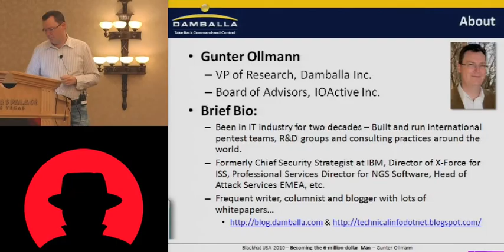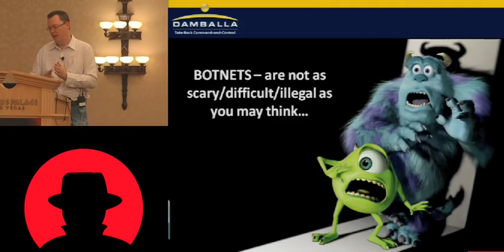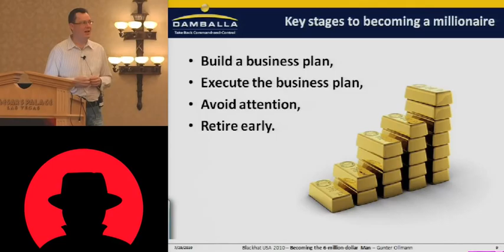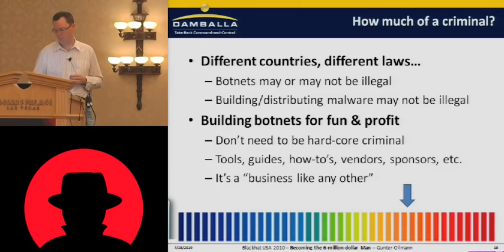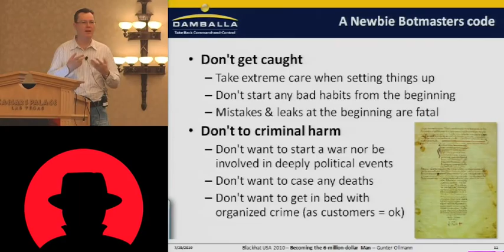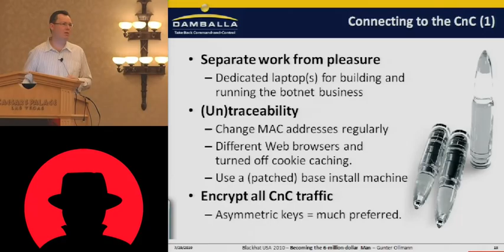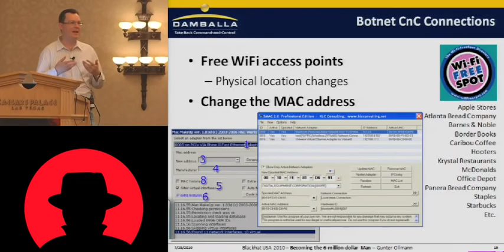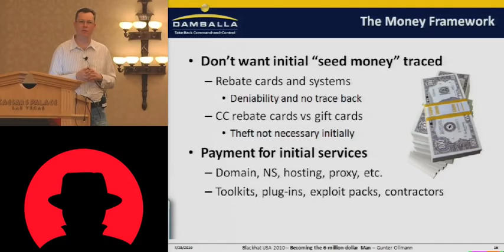Black Hat USA 2010: Becoming the Six Million Dollar Man 1/6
Speaker: Gunter Ollmann

Starting a life of Internet crime is easy; in fact you've probably already doing it as far as the RIAA is concerned. Now that you've chosen to embark upon a new career, how are you going to get dirty, filthy, stinking rich? How do you become a millionaire? The tool of choice has got to be botnets. Building them is just the start. How do you monetize the tens or hundreds of thousands of machines under your control? Should you harvest confidential and personal information from the victims, or would it be more prudent to become a specialist service provider to other botnet operators? Which models work best, and how can you become a six-million-dollar man within a year?